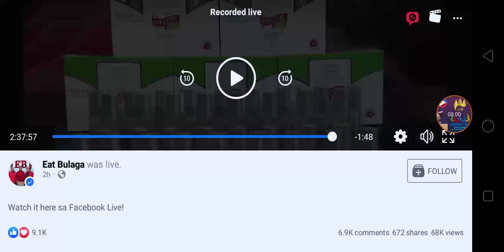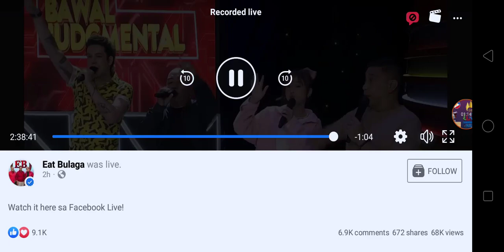Programang 'Mga Lihim ni Urduja' ni Sanya Lopez ay nagbibigay na legacy sa kanyang Dahl-Inspirasyon